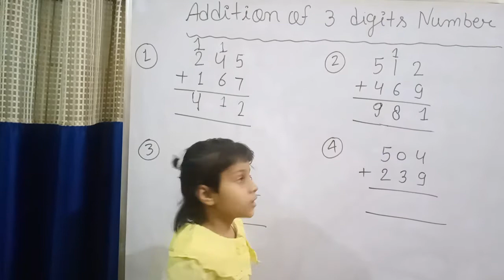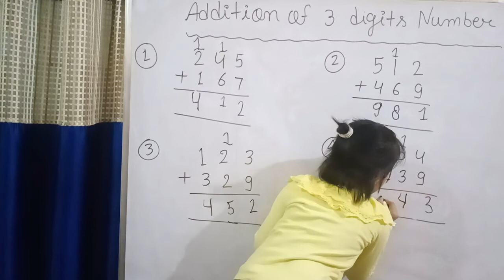addition/3digit addition/addition for class1//बच्चों को हासिल के साथ जोड़ना कैसे सिखाएं/ICSE/CBSE/UP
in this video we will learn 3 digit addition.